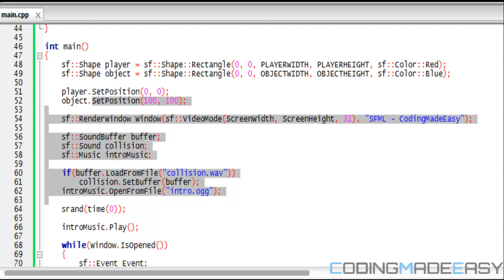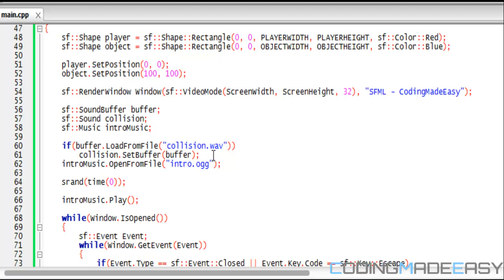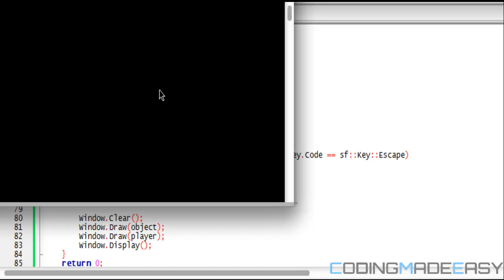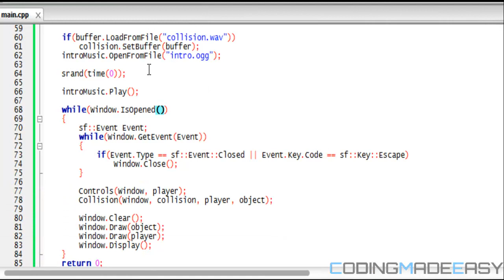C++ Sfml 1.6 Made Easy Tutorial 22 - Music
This tutorial will teach you how to implement background music into your games.